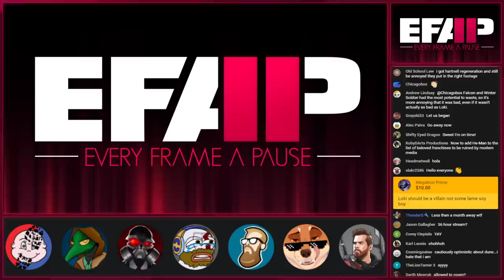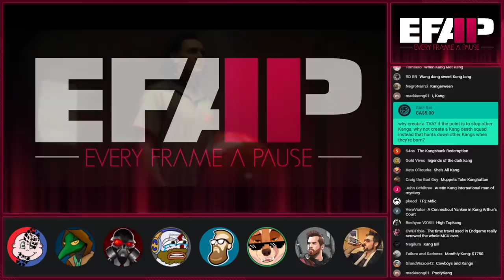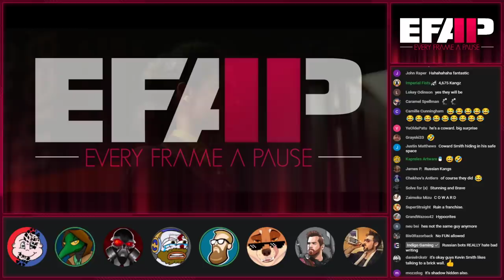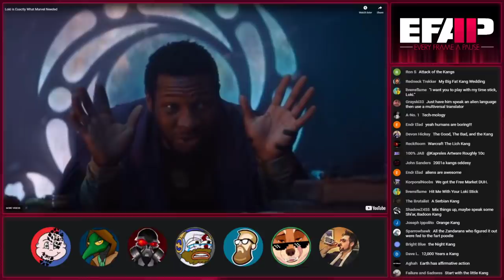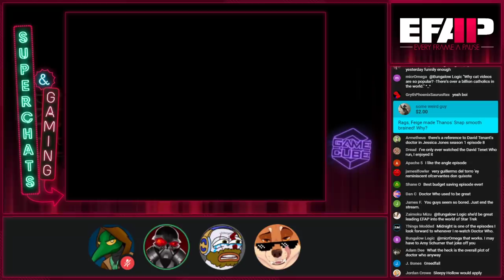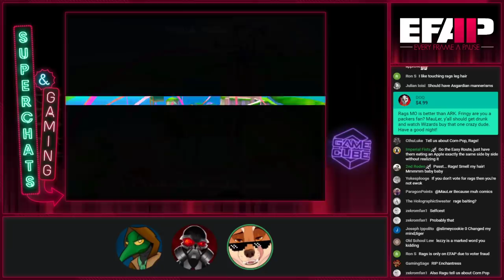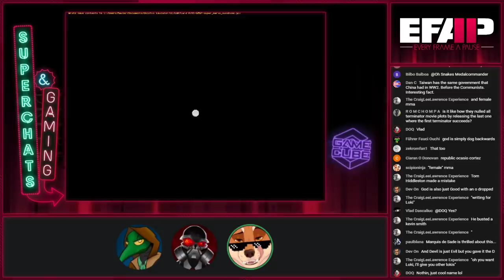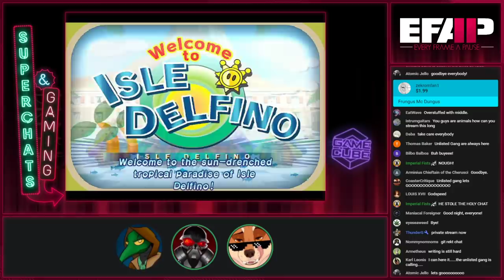EFAP #146 - A complete breakdown of Loki with Shadiversity, Nerdrotic, Az and Critical Drinker